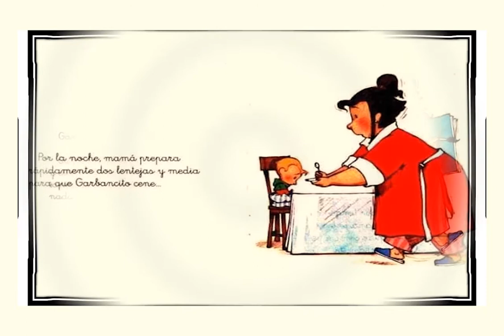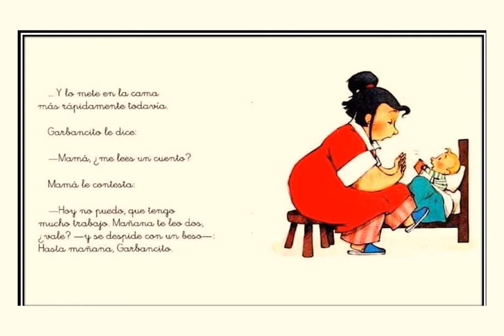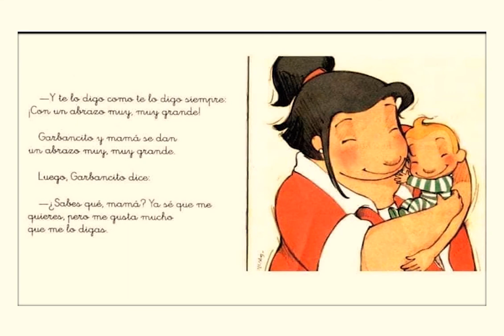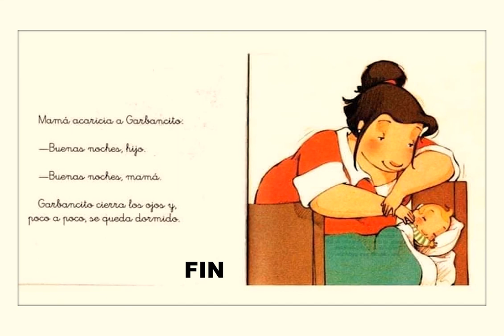Cuentacuento "Te Quiero un Montón"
Invitamos a toda la familia a seguir disfrutando de los “Cuentacuentos Online” preparados por el Área de Bibliotecas de la Corporación de Cultura y Turismo de Calama. En esta oportunidad les dejamos el cuento "Te Quiero un Montón". ¡Qué lo disfruten!